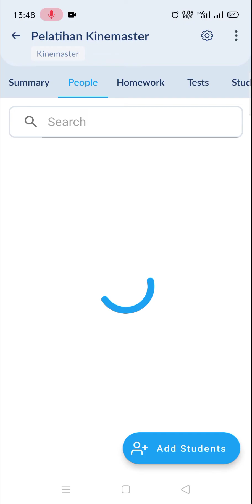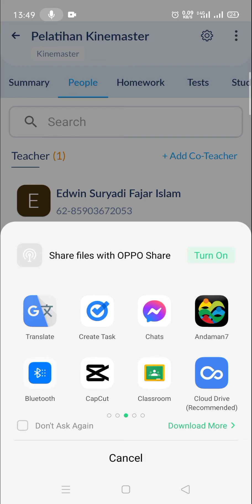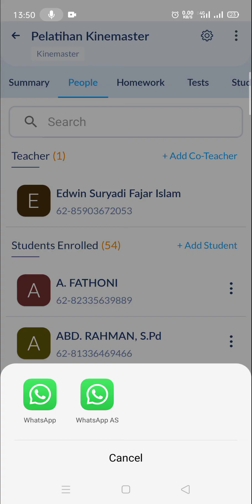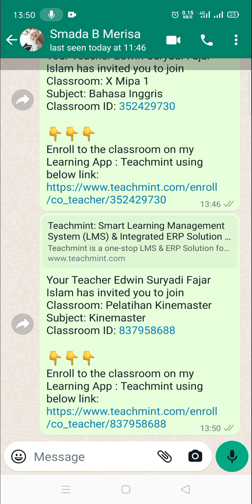MENGUNDANG GURU WALIKELAS, GURU BK, CO-TEACHER BERGABUNG DI KELAS TEACHMINT